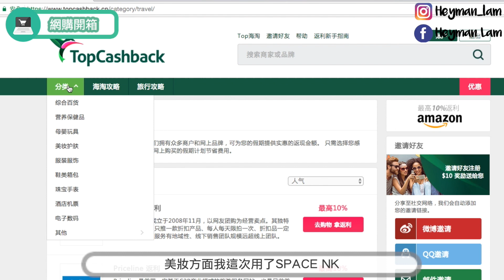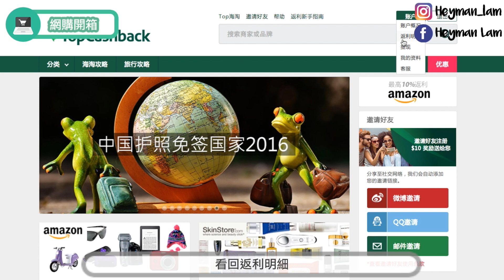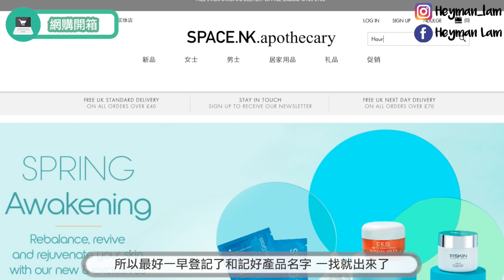網購歐美化妝品開箱＋第一印象分享(Try On)+網購優惠小Tips AD☺HEYMAN☺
☺ FIND ME ☺

Products Mentions：

1. BECCA － Shimmering Skin Perfector Pressed Highlighter Prismatic Amethyst

2. Hourglass－ Ambient Lighting Blushes INCANDESCENT ELECTRA

3. By Terry－ Eye Designer Eyeshadow Palettes ＃01 Smoky Nude

Products with (*) = sent by PR